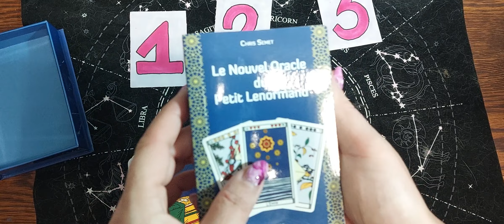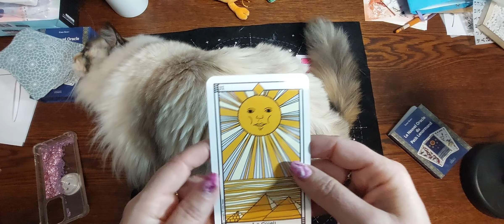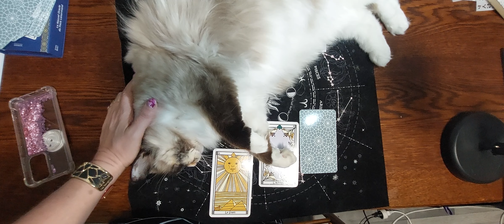Cartes divinatoires : choisis 1 carte sur 3, tu auras la réponse " l'oracle du petit lenormand